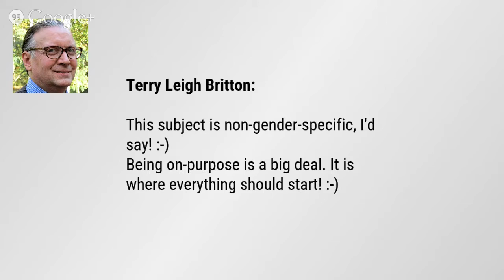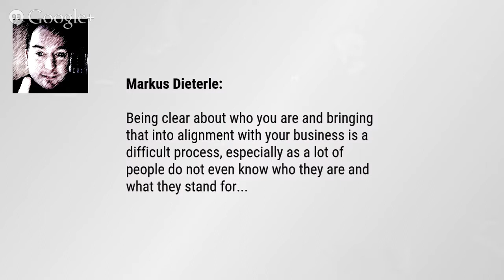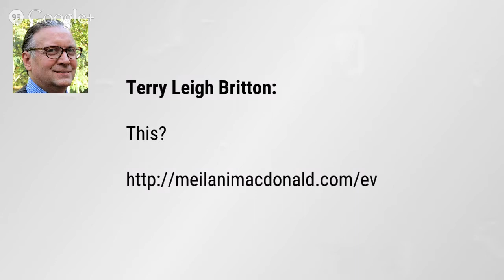Social Media on Purpose, With Purpose, and Without Wasting Time and Money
Mompreneurs are busy people, and we don’t have time to waste on social media… but let’s face it, most of us do!

I know I need to have a social media presence to build my business, but it can often feel like a double edged sword!  Social media can be such a time suck!   And which platform is best for my needs?  DO I need to be everywhere?

Ultimately, I want to use social media for 3 main purposes (I think):

To build my brand
To serve my audience
To attract ideal clients

But, quite frankly, I don’t think I am doing a very good job at these things… at least not across all platforms!  I have a feeling my audience is a bit confused by what I put out.  And if it is happening to my audience, it may be happening to yours as well.

Thank goodness I’ll be talking to +Meilani MacDonald  on the carrieroldanshow this week.

Meilani has a background in graphic design and public outreach, and has worked on projects ranging from movie posters and billboards from her days in Los Angeles, to conducting water quality and conservation public outreach and education programs that resulted in annual savings of over 5-1/2 million gallons of water in the small community of Desert Hot Springs, CA, where she now resides. After  the down economy found her laid off from her public information associate position, Meilani turned to private consulting, and now serves small business owners, public agencies and solopreneurs with her graphic design and outreach strategy planning skills and experience.

What does that have to do with Social media, you ask?  Well we are about to find out!

Be there or be square, my business BFFS! It’ll be _THE_ place to be on Wednesday!